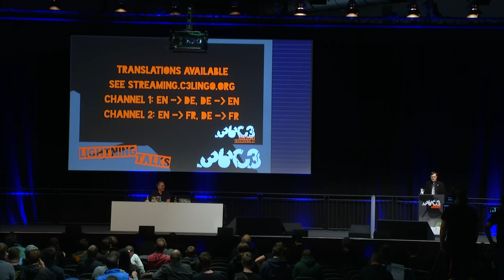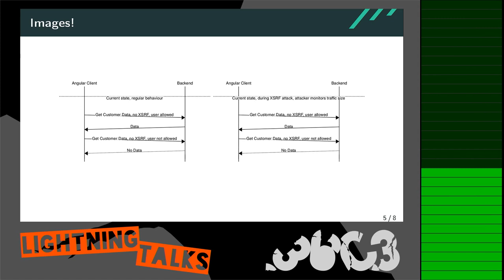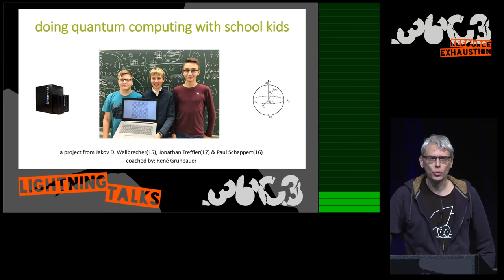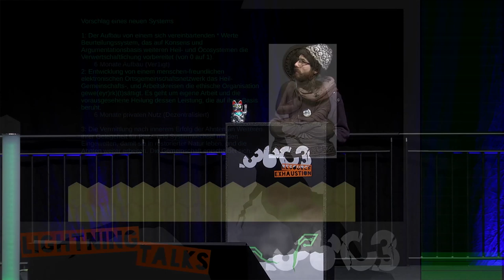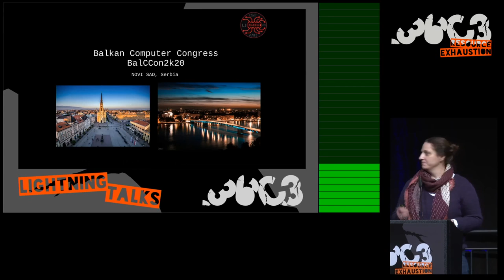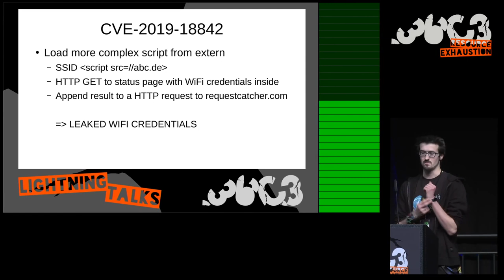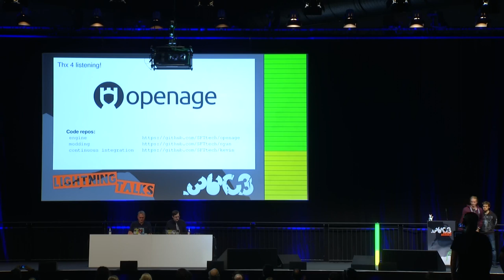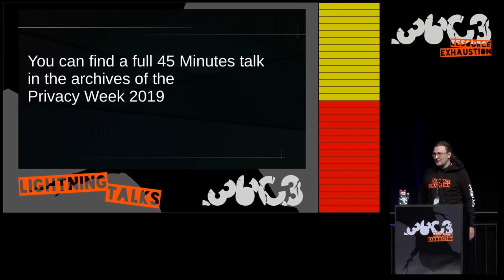36C3 - Lightning Talks Day 3 - deutsche Übersetzung